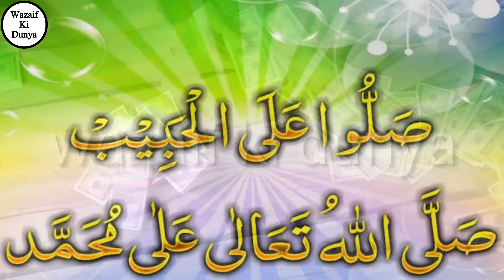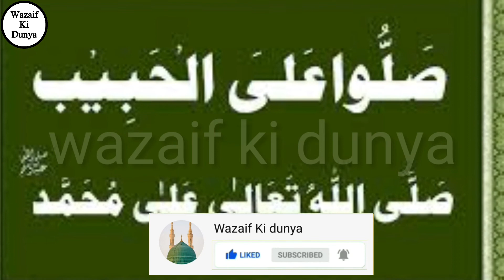Ghurbat say nijat ka wazifa/Wazifa for Poverty Alleviation